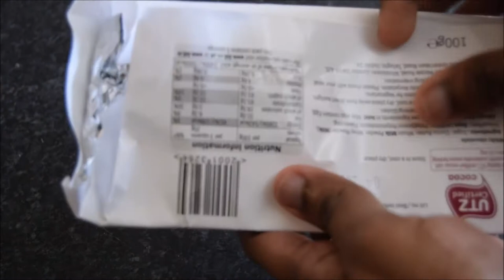White Chocolate Badam Milkshake Recipe in Tamil | White Chocolate Summer Badam Drink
White Chocolate Badam Milkshake is one of the delicious super cool milkshake for this summer. Grated white chocolate with almond and milk gives declicous taste to the milkshake. White chocolate badam milkshake is easy to make and too tasty.
Ingredients:

White Chocolate - Finely Grated
Almond - 10
Sugar - 1tsb
Milk - 500ml